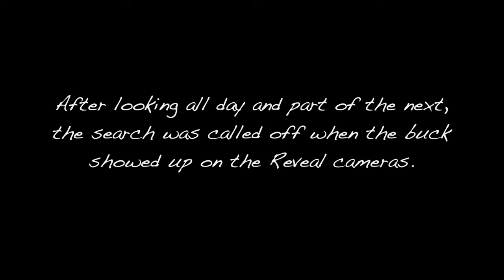178" Whitetail "Fly Guy" | Redemption on a Legendary Iowa Buck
Join Mark Heck on his season-long chase for the elusive “Fly Guy” buck on his Iowa farm. After a missed opportunity with his bow and an unrecovered shot, Mark doesn’t give up. Five weeks later, armed with insights from Reveal photos, he re-evaluates his approach. Watch as the story unfolds with a second chance, this time with his Fierce muzzleloader in hand.

About The Given Right:
Hunting always has, and continues to be, integrally woven into the fabric of American society. Hunting is not a privilege, but a God-given right. We aim to celebrate our God-given right to hunt in each and every episode, and portray the passion we all have for this sport that we love so much.